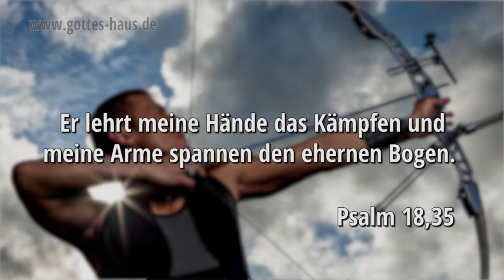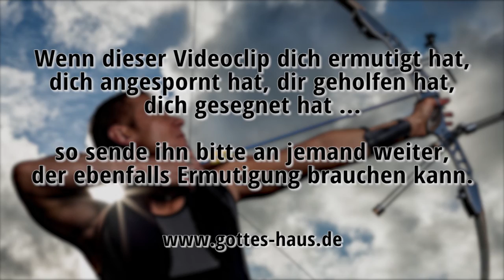Ein eherner Bogen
Wir brauchen Gottes Unterweisung für ein siegreiches Leben. Er will uns lehren, geistlich voranzugehen und das, was der Feind an Negativem in unserem Leben aufgerichtet hat, mit den Pfeilen des Wortes Gottes anzugreifen. Er unterweist uns, das Ziel mit seinem „ehernen Bogen“ zu treffen.

Er lehrt meine Hände das Kämpfen und meine Arme spannen den ehernen Bogen.
Psalm 18,35

Gepriesen sei der HERR, mein Fels, der meine Hände unterweist zum Kampf …
Psalm 144,1